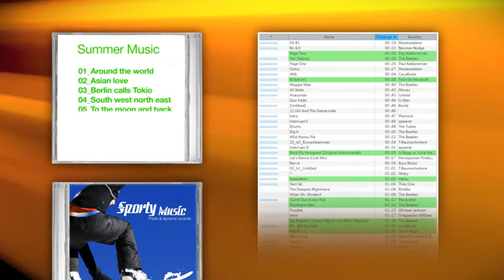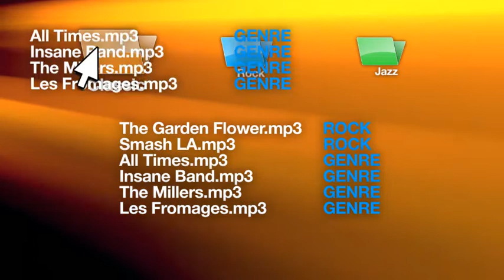MAGIX MP3 deluxe 16 (francais) - Votre univers musical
Follow MAGIX on Twitter: @MAGIX_fr

La solution parfaite pour gérer toute votre musique numérique !

Avec MAGIX MP3 deluxe 16, écouter de la musique est un véritable plaisir : profitez d'un son parfait, de fonctions de recherche rapide et d'une compatibilité totale avec votre lecteur MP3, votre téléphone portable ou encore votre iPod™*. Laissez-vous séduire par la diversité et la flexibilité des fonctionnalités totalement inédites dans le domaine de la gestion musicale sur PC !
Votre univers musical

Écoutez et convertissez votre musique, modifiez ou organisez les balises ID3 tout simplement par Glisser-Déposer. Ajoutez de nouvelles chansons à votre bibliothèque musicale quotidiennement : grâce à des milliers de stations de radio Internet et au navigateur audio intégré, qui est équipé d'une fonction de téléchargement spécifique depuis les nombreux sites Web musicaux.
NOUVEAU !

    * Interface du programme : plus rapide, plus flexible et mieux organisée
    * Hit Finder automatique : pour enregistrer automatiquement des chansons de votre genre musical préféré !
    * Filtres : les recherches interminables de noms d'artistes, d'albums ou de chansons appartiennent désormais au passé !
    * Navigateur audio : trouvez facilement de nouveaux morceaux sur Internet ! PLUS ! Intégration mufin, etc.